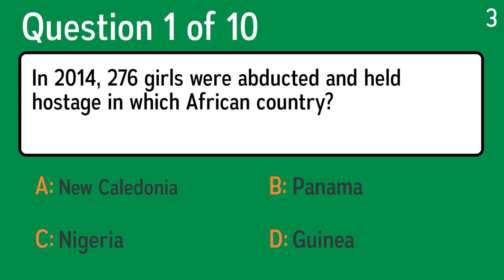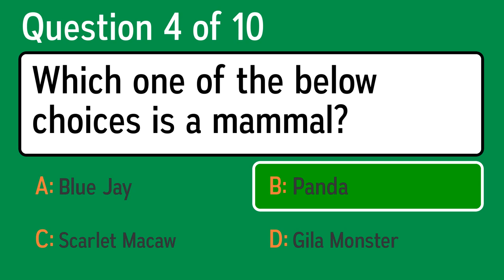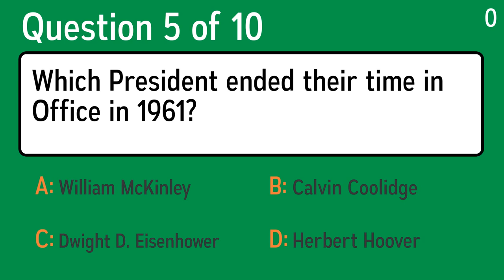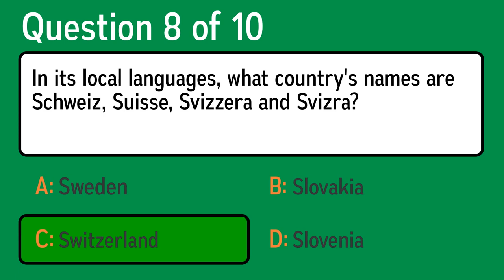Hard Trivia Quiz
Question 1: In 2014, 276 girls were abducted and held hostage in which African country?
 Answer a: Panama
 Answer b: New Caledonia
 Answer c: Guinea
 Answer d: Nigeria

Question 2: On the first of November, Spain celebrates "Todos los Santos" which translates to what in English?
 Answer a: Christmas
 Answer b: Easter
 Answer c: All Saints Day
 Answer d: Father's Day

Question 3: Which word is spelled wrongly?
 Answer a: Compulsion
 Answer b: Allegory
 Answer c: Eithteenth
 Answer d: Minutes

Question 4: Which one of the below choices is a mammal?
 Answer a: Blue Jay
 Answer b: Panda
 Answer c: Scarlet Macaw
 Answer d: Gila Monster

Question 5: Which President ended their time in Office in 1961?
 Answer a: William McKinley
 Answer b: Herbert Hoover
 Answer c: Dwight D. Eisenhower
 Answer d: Calvin Coolidge

Question 6: What U.S. governmental agency, founded in 1970, deals with pollution?
 Answer a: FDA
 Answer b: DOT
 Answer c: EPA
 Answer d: NSA

Question 7: What state flower of Alaska is also the symbol of the Alzheimer's Society of Canada?
 Answer a: Bluebonnet
 Answer b: Carnation
 Answer c: Forget-me-not
 Answer d: Goldenrod

Question 8: In its local languages, what country's names are Schweiz, Suisse, Svizzera and Svizra?
 Answer a: Sweden
 Answer b: Switzerland
 Answer c: Slovenia
 Answer d: Slovakia

Question 9: This object always seem to be falling on cartoon characters. But it also shows up as a musical instrument in Verdi's Il Trovatore and in Wagner's Das Rheingold. What is it?
 Answer a: Bottle
 Answer b: Pie
 Answer c: Anvil
 Answer d: Saw

Question 10: What country slightly larger than Connecticut uses vatu as its currency?
 Answer a: Vanuatu
 Answer b: Canada
 Answer c: Dominica
 Answer d: Mauritius